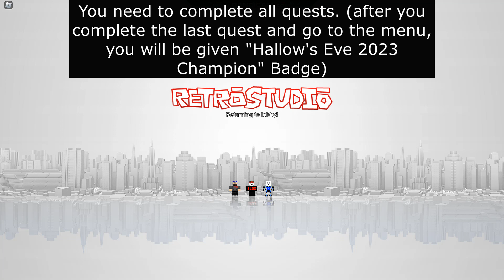How to get "Hallow's Eve 2023 Champion" Badge | RetroStudio | Roblox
In this video, I'll show you how to get "Hallow's Eve 2023 Champion" Badge in RetroStudio.